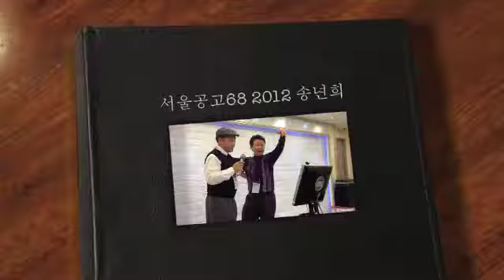서울공고 68 2012. 송년회